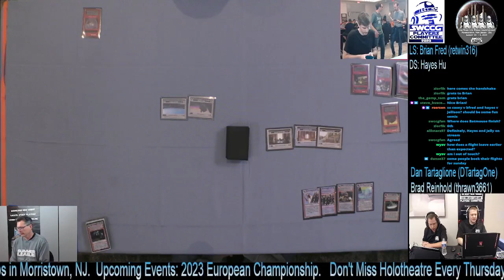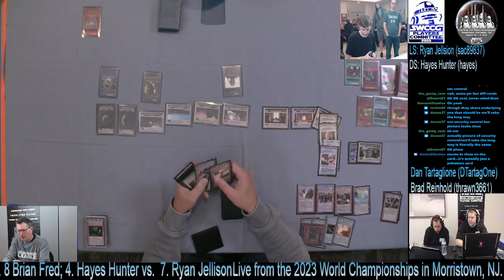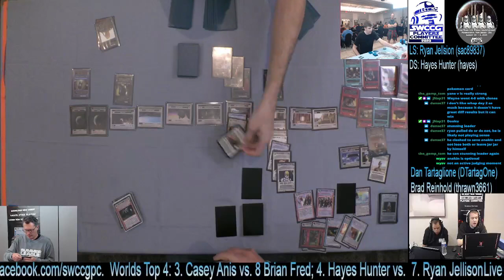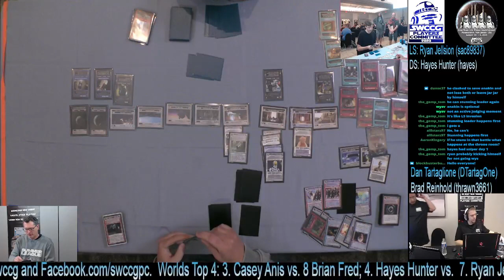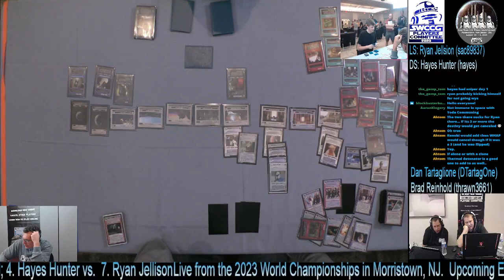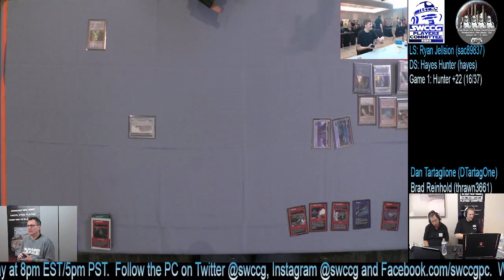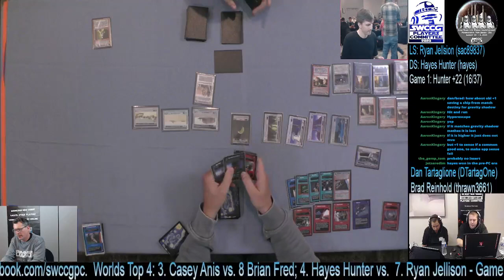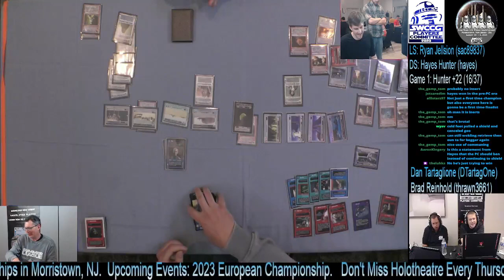Star Wars CCG - 2023 Worlds Semi Finals - H Hunter (DSL SSAv/ObiComm) vs R Jellison (ISB/WHAP)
2023 World Championships Semi Finals:

Hayes Hunter (Tatooine: Desert Landing Site Slip Sliding Away V / Master Kenobi Communing)

Ryan Jellison (ISB Operations / We Have A Plan) -- Watch live